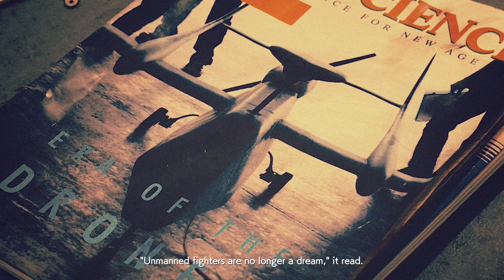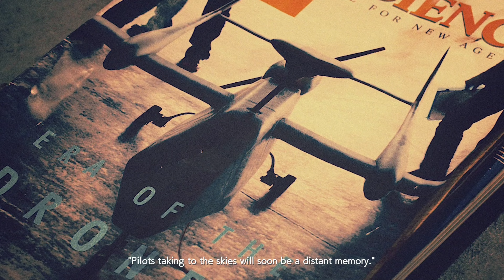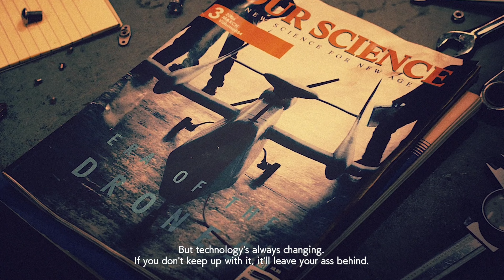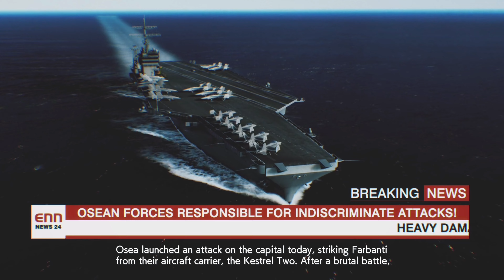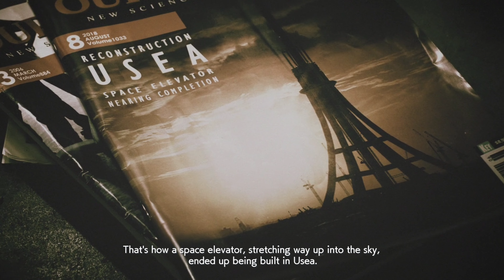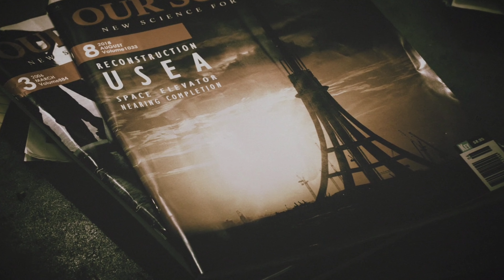Ace Combat 7: Skies Unknown Nintendo Switch Gameplay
Many thanks to Bandai Namco and Cenega for providing review key!